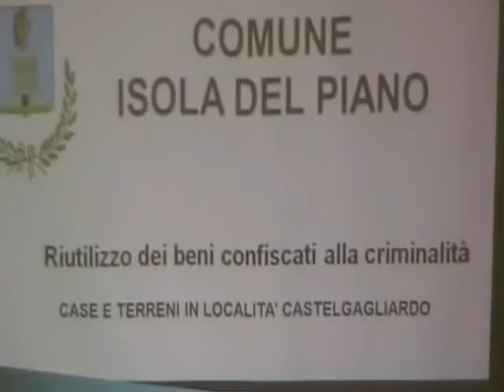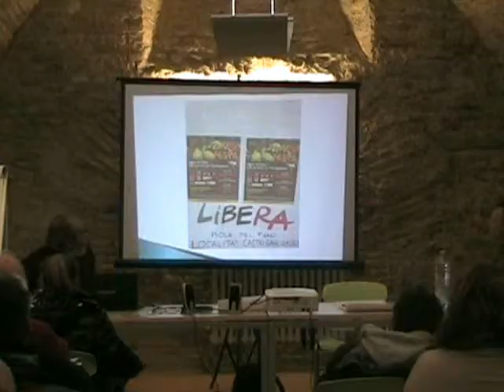Fano - Sede ANPI Intervista al Presidente Paolo Pagnoni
In occasione dell'incontro avente ad oggetto la Fattoria della Legalità di Isola del Piano tenuto presso la sede dell'ANPI di Fano, l'8 febbraio 2013, il Presidente dell'ANPI, Paolo Pagnoni, ha illustrato il significato del concetto di resistenza nella nostra società precisando che si tratta di una resistenza culturale (e non più armata) tendente a salvaguardare i principi della nostra costituzione, nata dalla resistenza contro il nazifascismo, e che in tale ambito un grande impegno va profuso nel contrastare tutti i tipi di mafie. Pagnoni ha inoltre sottolineato la stretta collaborazione a livello locale e nazionale dell'ANPI con l'associazione Libera di Don Ciotti grazie alla quale molti dei beni confiscati alle mafie vengono riattivati ed utilizzati per sviluppare attività economiche legali. Nella nostra provincia si sta concretizzando appunto la Fattoria della Legalità di Isola del Piano.